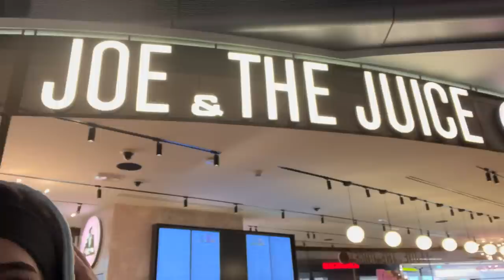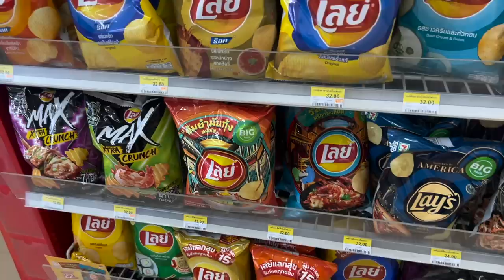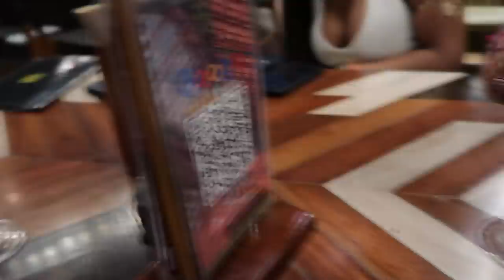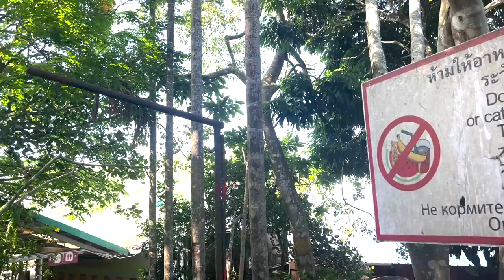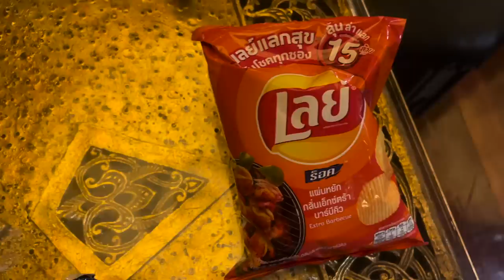FULL THAILAND EXPERIENCE VLOG!-SOUTH ASIA TRIP PT. 1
Hi loves! I vlogged my first time in Phuket, Thailand for you. We had a blast and I can’t wait to go back already!
Hope you enjoyed the video and got some ideas for a trip in South Asia or hopefully you at least got to live vicariously through me lol :) PT. 2 to Bali, Indonesia will be coming next so stay tuned!

Follow my travel page on Instagram: @travelwithnyela for more travel content/tips from this trip + more coming up!

Love youuuu

Xx